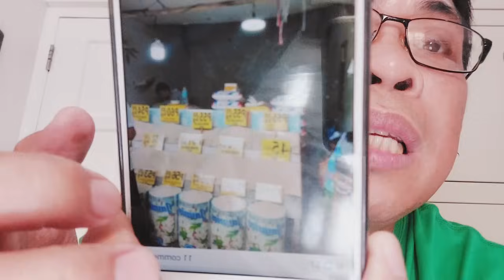MAY MASABI PA KAYA SI RISA!?